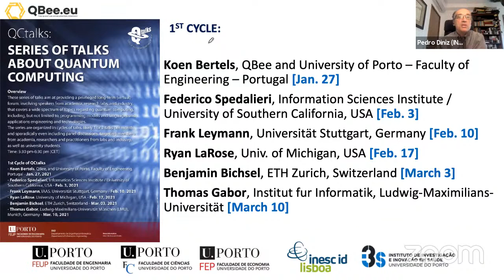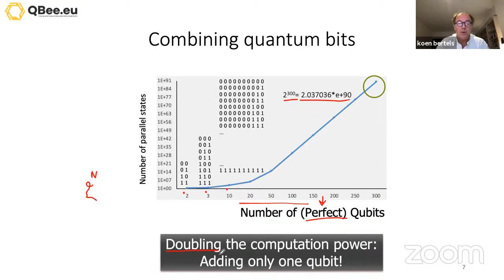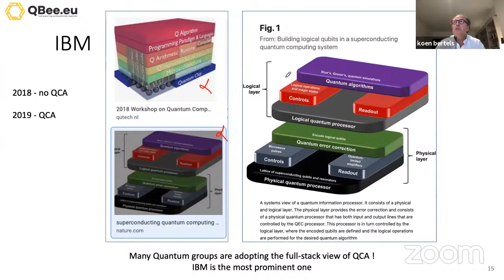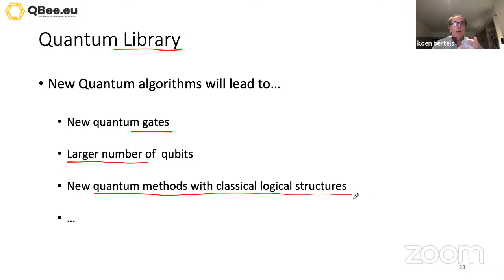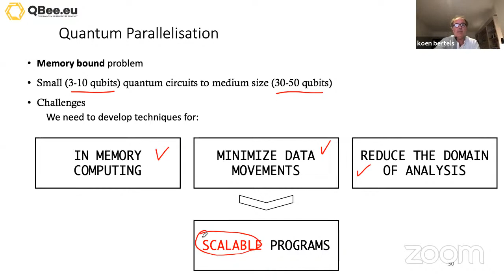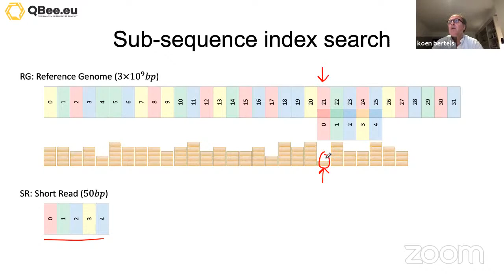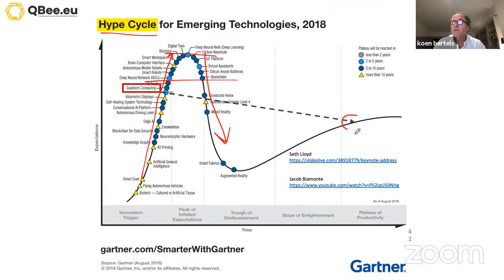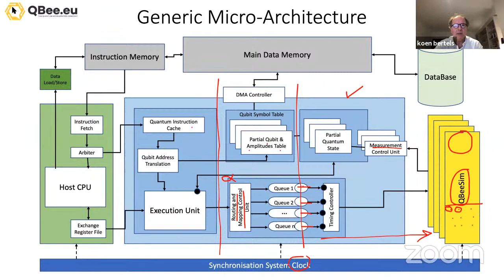QCTalks/Talk1: Koen Bertels - Quantum Accelerators – The first objective in Quantum Computing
Title: Quantum Accelerators – The first objective in Quantum Computing

Abstract: When the transístor was first defined in 1936, it still took around 60 years before we had the VLSI version of it. In Quantum Computing, we are in the pre-transistor phase as we do not know how to make good and scalable qubits. In this talk, we present the full stack of any quantum accelerator we can build, while assuming that the quantum physics community will be able to produce a large number of good qubits. The full stack starts at the application level and goes all the way to the micro-architecture and the quantum Simulator, called QBeeSim to execute the quantum instructions.

Short Bio: Koen Bertels  has been active in the Quantum Computing field for the last 9 years. His group was one of the first to define the full stack for any quantum computational device. He currently focuses on the development of quantum accelerators and uses the public domain tools that his team developed over the years to help organisations and companies to develop quantum solutions for their most challenging problems.